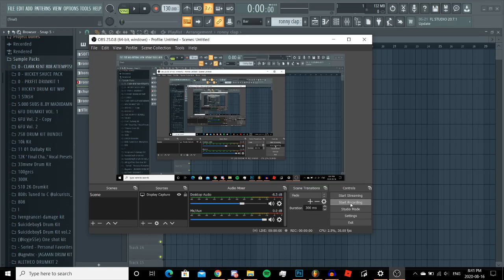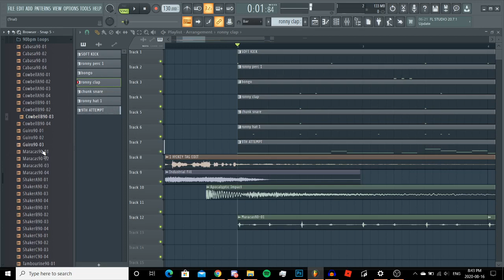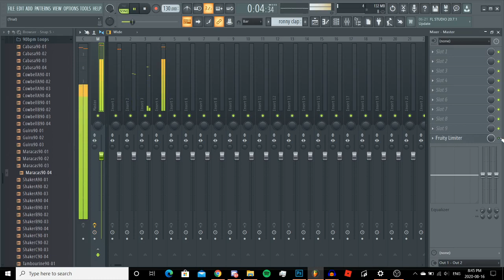MAKING A TOKYO'S REVENGE TYPE BEAT (UNEDITIED)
enjoy fuckers

eat my ass